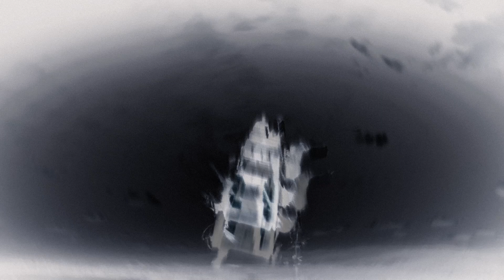RDR2 - In traffic at a speed of 9999999. Cart with weapons.